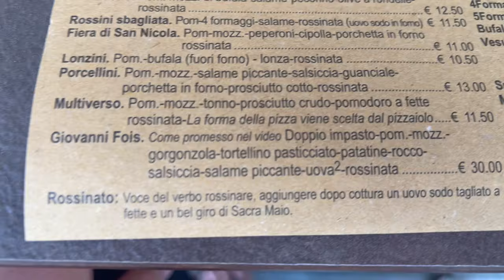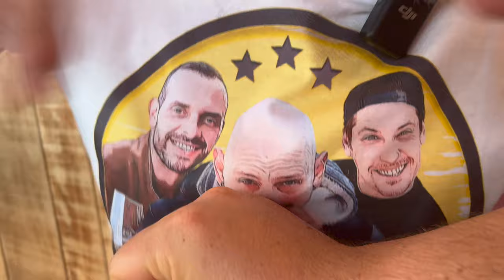HO MANGIATO LA PIZZA DI @GiovanniFois feat.@JustUsOfficial_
In questo video ho avuto il piacere di mangiare insieme ai miei amici  @JustUsOfficial_ ...seguiteli, perché sono IGNORANTISSIMI!